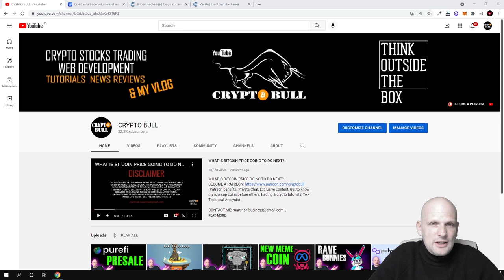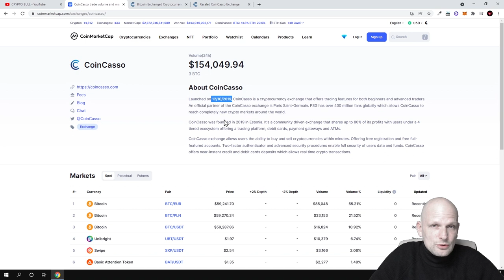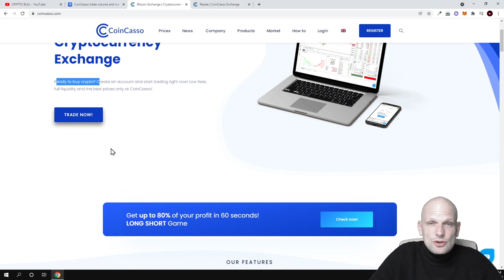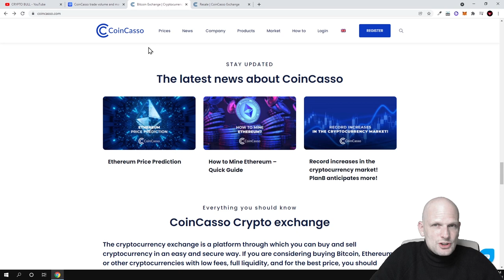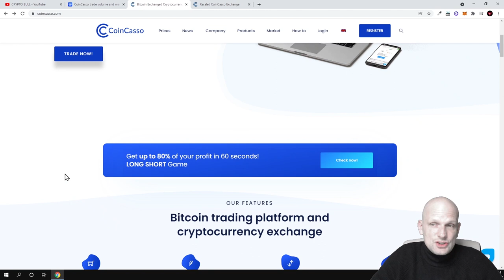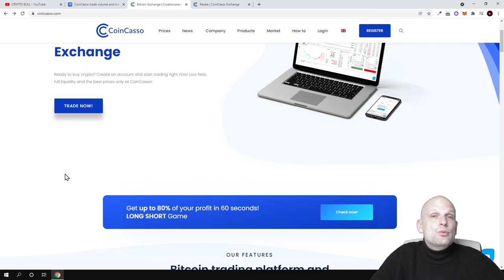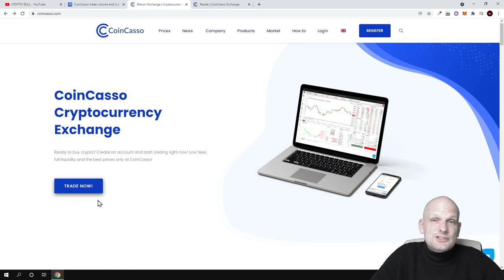CRYPTO TRADING EXCHANGE COINCASSO (CCX) CRYPTO PRESALE!?!